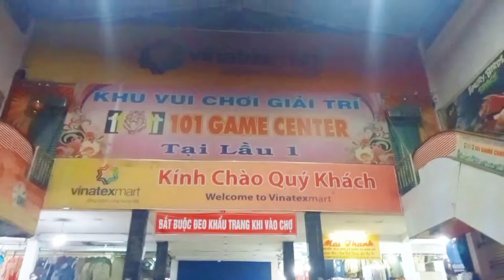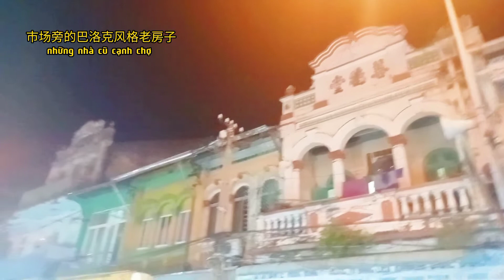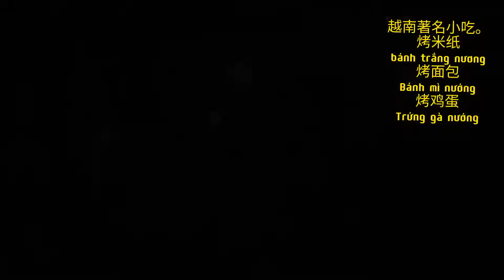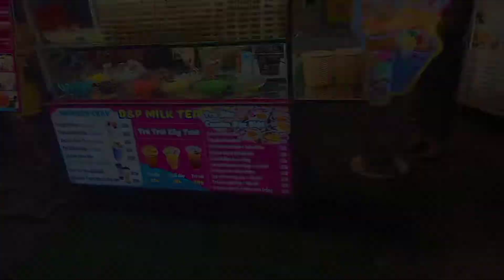越南 #2022 年貨大街 感受濃濃#年味 平陽 土龍木#市場 巧遇狂野#重機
越南帶路黨
五分鐘 帶你逛越南

越南年貨大街 感受濃濃年味
平陽土龍木市場
巧遇狂野重機美女翻車現場

每条大街小巷。
每个人的嘴里。
见面第一句话。
就是恭喜恭喜。

山川異域。風月同天。
越南同樣也有過農曆新年的習俗。

年節將近。越南各個地區也開始置辦年貨。这里是平阳省土龙木市场前的停车场。人山人海。一起来扫街感受一下越南的年味吧。

走着走着。一位美女驾驶重型机车呼啸而过。正当众人觉得牛逼哄哄的时候。突然 。现场烟雾弥漫。美女的摩托车爆了。 还好最后没有烧起来。祝福美女新年换新车。

进到吐龙木市场建筑主体里面 看看。二楼部分大部分的商铺都关门。感觉很破旧阴森。像鬼屋一样。

市场旁的老房子。具有巴洛克式的风格。门牌书写着中文的老字号。在以前应该都是当地很有条件的人家。才把房子盖得这么精致。这种风格跟台湾的骑楼老街有点相像。

这条年货大街。卖春节装饰品。首饰。衣服
鞋子为主。糖果。瓜子。干货反而比较少。
不像中国人的年货大街吃的东西比较多。

越南著名小吃。
烤米纸
bánh trắng nương
烤面包
Bánh mì nướng
烤鸡蛋
Trứng gà nướng

 这里是土龙木市场旁的白藤河畔步行街。每到夜晚。璀璨的灯火与清凉的晚风 。吸引着无数游人前来游玩散心。

今天越南带路党就带大家逛到这里。祝大家新年快乐。恭喜发财。